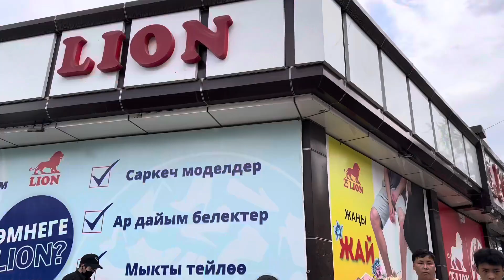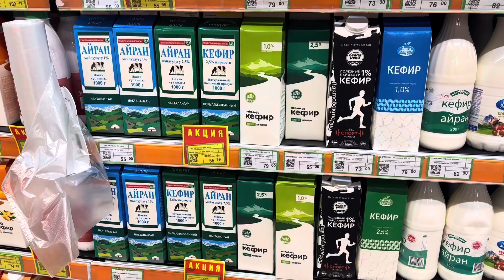Birthday Shopping And Cake Cutting / MBBS Students Abroad / By Nanda Sajeev